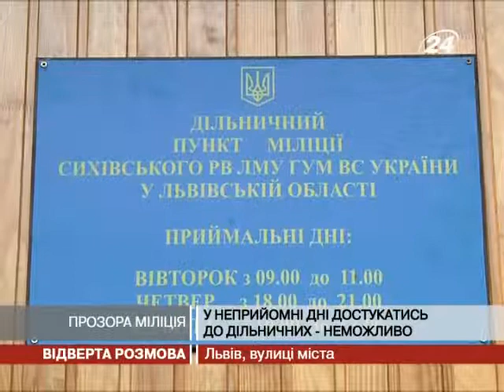дільничні і патрулі